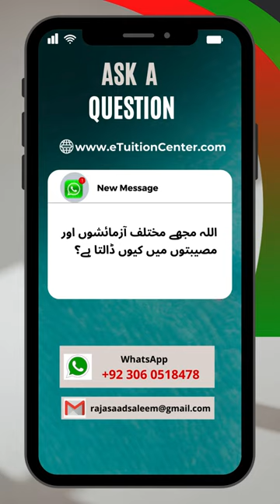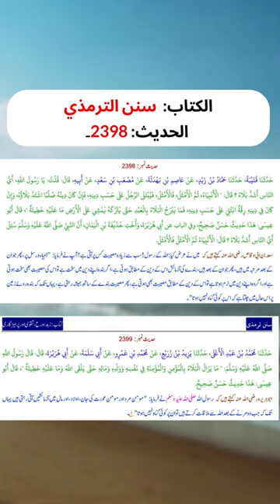اللہ مجھے مختلف آزمائشوں اور مصیبتوں میں کیوں ڈالتا ہے؟